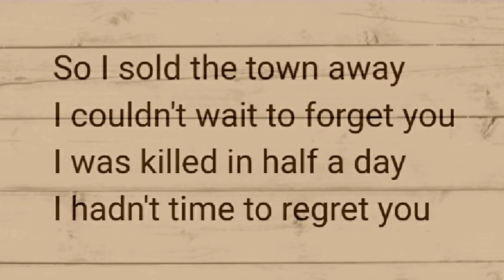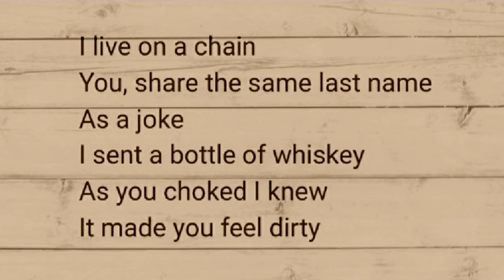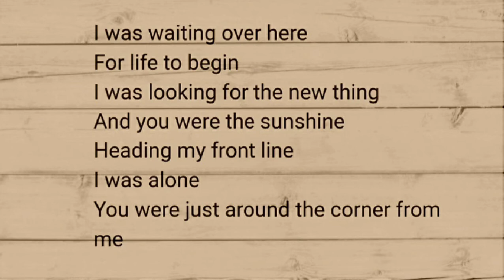PETE YORN (life on a chain karaoke)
The 1st track from his 1st album :)